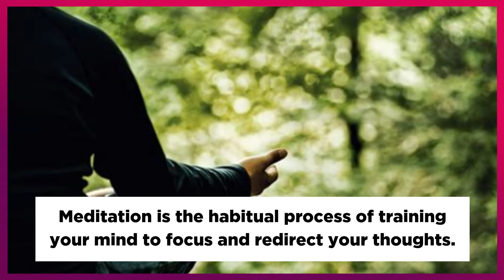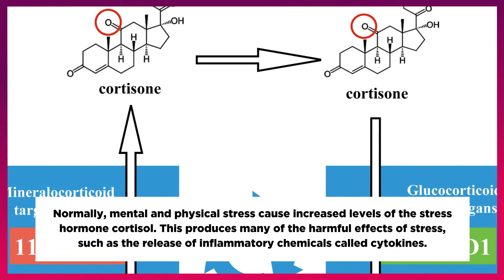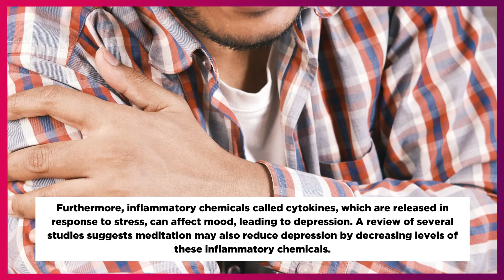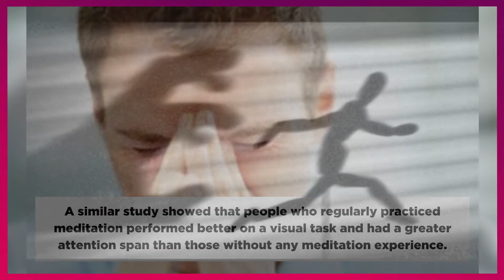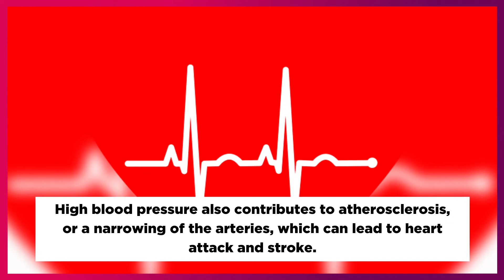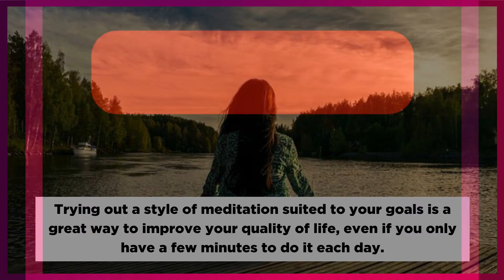Benefits of Meditation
This site is for people of the world, giving you ways to relax.
Meditation is a practice in which an individual uses a technique – such as mindfulness, or focusing the mind on a particular object, thought, or activity – to train attention and awareness, and achieve a mentally clear and emotionally calm and stable state.